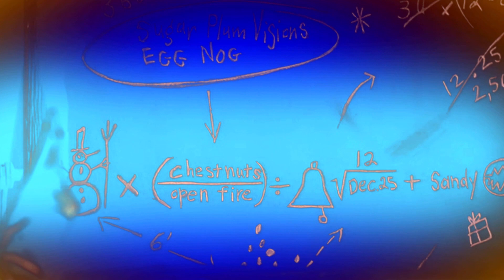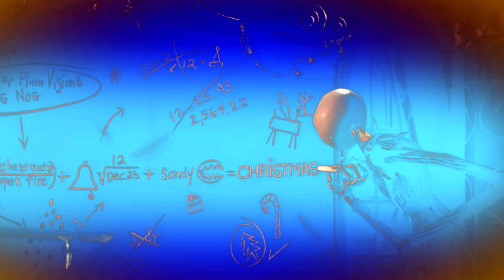XMAS 2023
Seasonal Mash